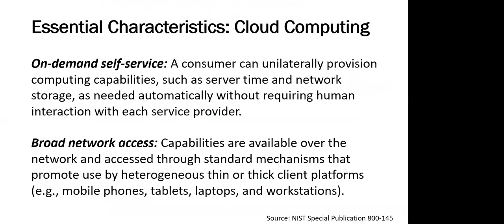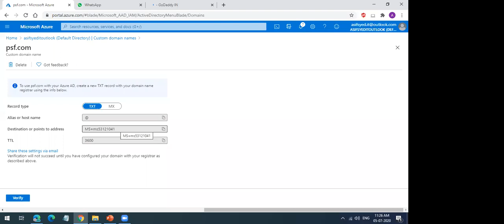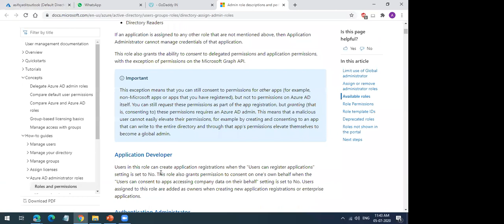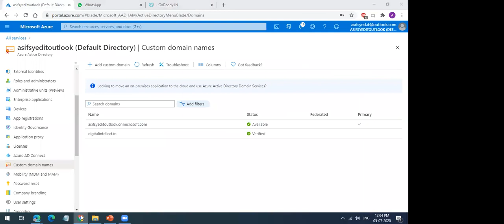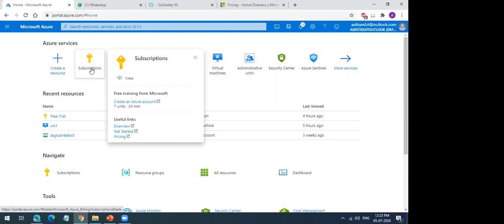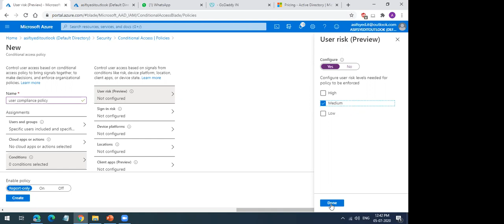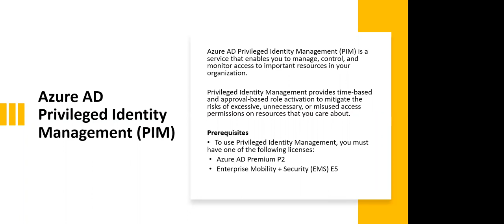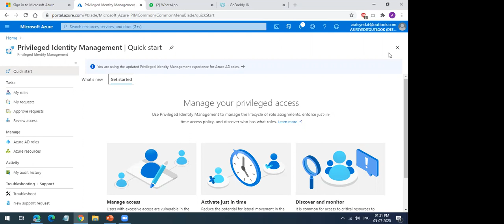Azure Boot Camp - Day 2 July 05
Azure Iaas Boot Camp

Online Classes starting
On 04th July 2020
Sat to Sun
11:00 AM - 01:00 PM
Course Duration - 3 weekends